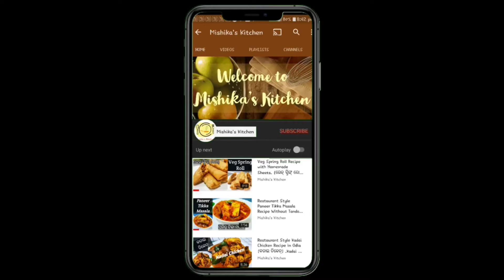HomemadeChocolateRecipe Chocolate Valentine'sDaySpecialChocolateRecipe ChocolateRecipeinodia.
INGREDIENTS:
Dark compound-1/2
Milk compound-full
ghee-1tsp
almond,cashew,walnut(dry fruits is your choice)

for step by step procedure watch my full video🙏